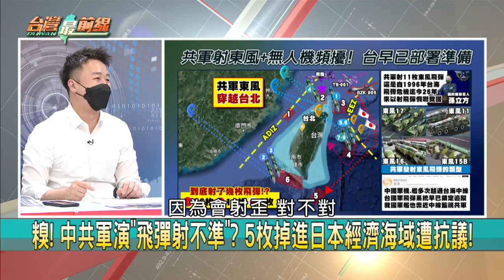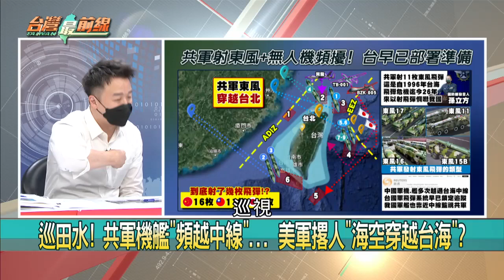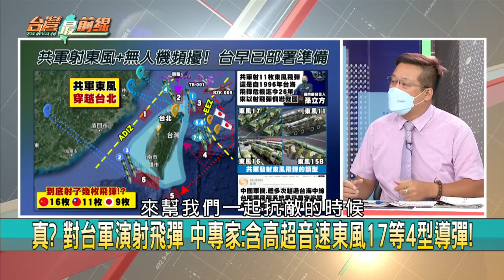共軍"搗"彈！戰狼鳴金收兵搞心戰？ 習裡外兼失！東風飛彈參數被看光？【台灣最前線】2022.08.05(上)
📌 96飛彈危機後首次！ 中共射東風+火箭砲海空進逼！ 演哪齣？
📌 真？ 對台軍演射飛彈 中專家:含高超音速東風17等4型導彈！
📌 不只東風？ 中國軍演還射火箭彈？ 國軍:外島離島強化戒備！
📌 流氓！ 曹興誠衝著"中共犬馬" 捐30億台幣協助對抗認知戰！
📌 狂攻！ 中國軍演之際... 外交部網站遭攻擊 1分鐘達1.7億次！
📌 繼續挺台灣！ 白宮:美國未來數周將通過海空路線穿越台海！
📌 揭！ 航母編隊.殲-20.東風.火箭炮... 共軍"圍台"演習搞哪招？！
📌 威脅？ 中國3無人機繞飛台灣東部空域 日公布機型.航跡圖！

【主持人】
許仲江